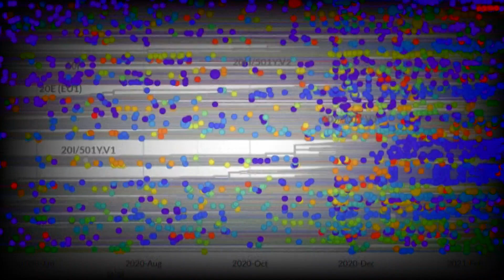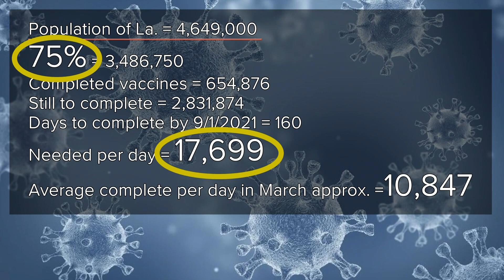Will New Orleans reach herd immunity against COVID by football season?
Dr. Miele is tracking variants from nose swabs in the New Orleans area, and in just the last six months of 2020, he found 28 variants.